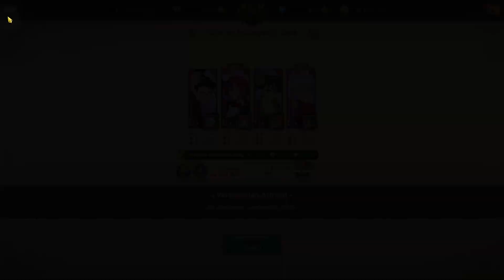BESTER TOWER OF TRIALS GUIDE!! *FLOOR 11, 12, 13, 14* | 7DS Grand Cross Deutsch